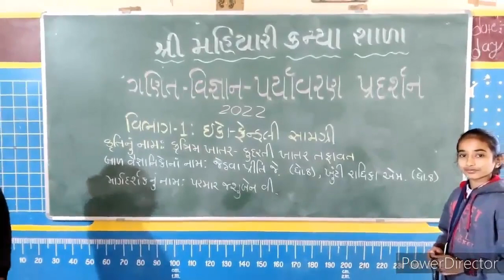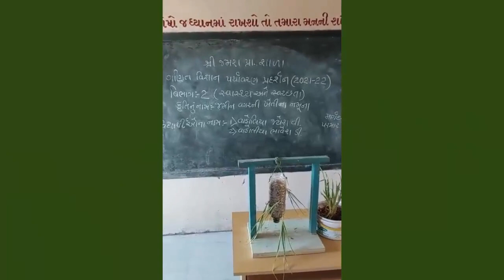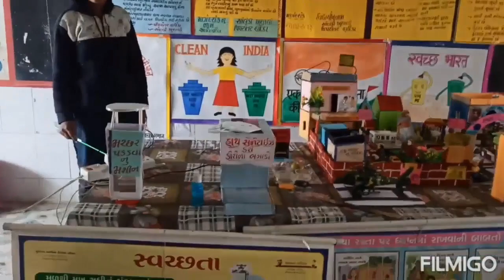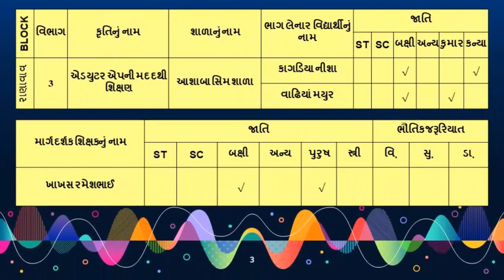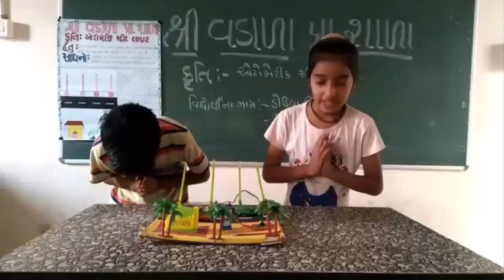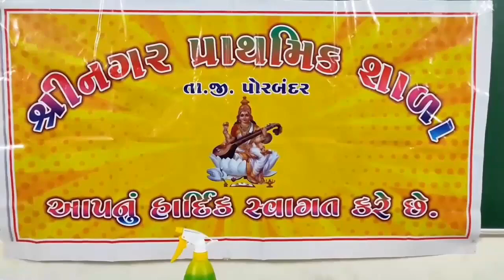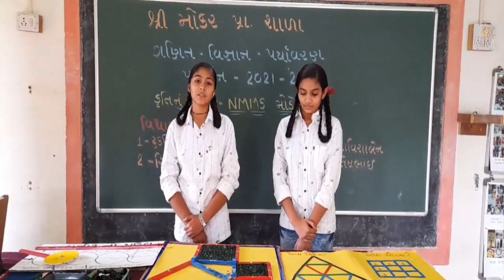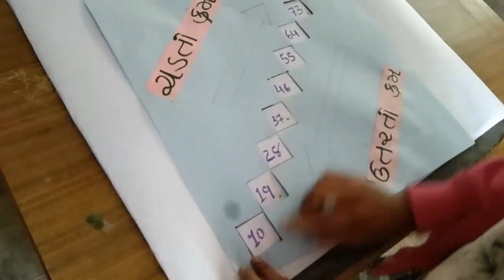Science Projects, MSE-Exhibition-2020, ગણિત-વિજ્ઞાન અને પર્યાવરણ પ્રદર્શન-૨૦૨૨, પ્રાથમિક વિભાગ-1to5